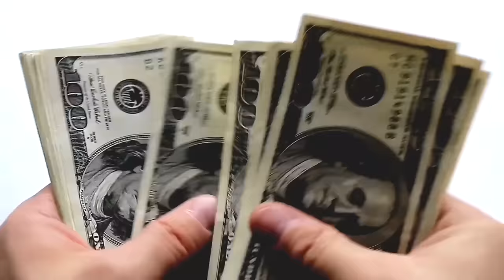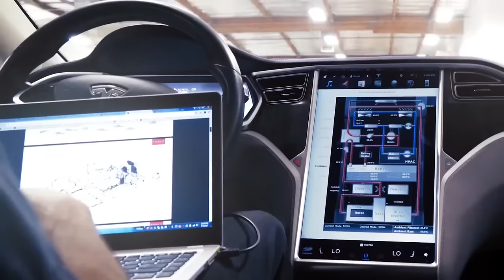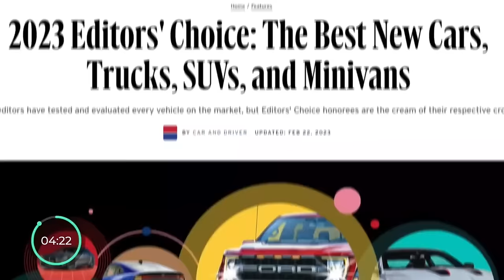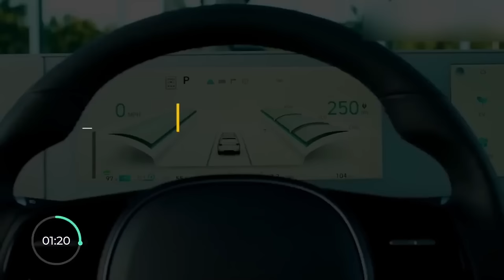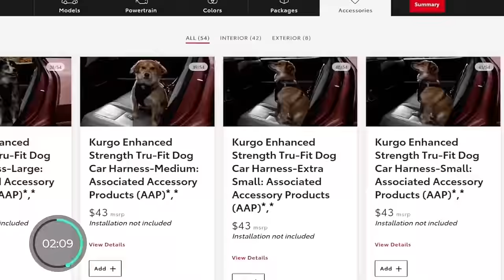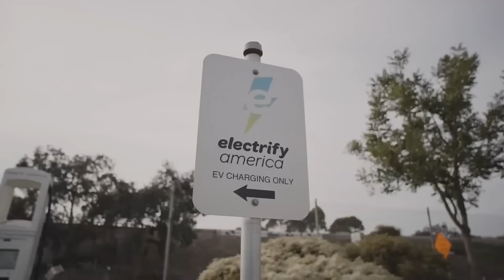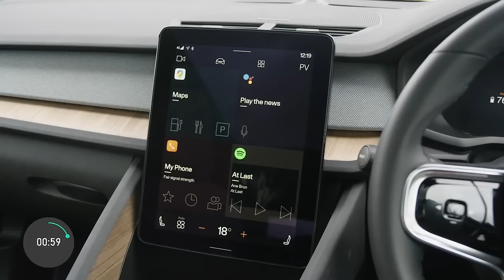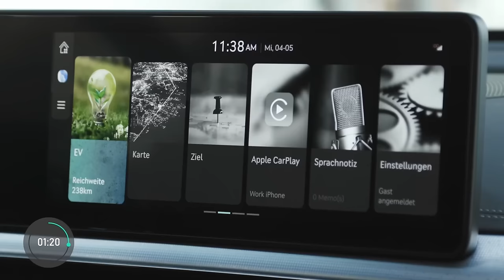Top 10 EV Crossovers: Pros & Cons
Here are the top 10 electric crossovers including the Tesla Model Y that got the most views on my channel and a set of pros and cons for each!